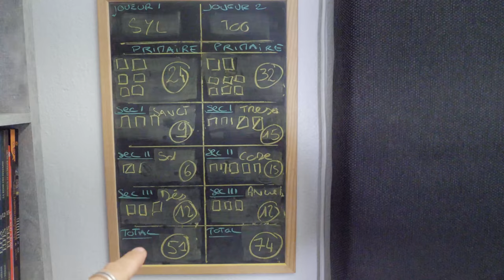Warhammer 40.000 - Nécron VS Sororitas - Je me prépare pour une grosse compétition !!!!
Dans ce nouveau rapport de bataille, je test un build nécron dans le cadre de mon déplacement au championnat du monde SOLO cet été en belgique. Le codex nécron profite d'une seconde vie avec le C.A NEPHILIM et la nouvelle DATASLATE alors je vous sors une liste pas là pour faire de la figuration.